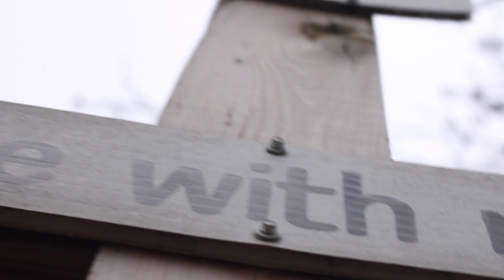The Little Drummer Boy- Steve Morris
Enjoy this awesome version of a classic Christmas carol!